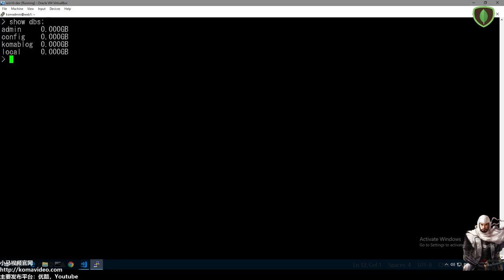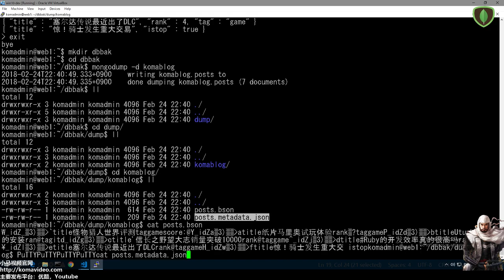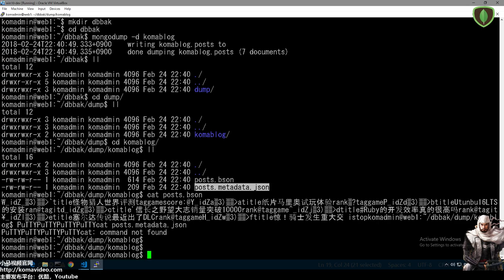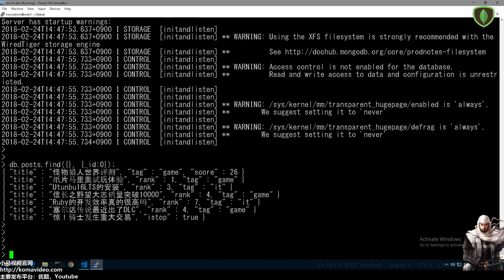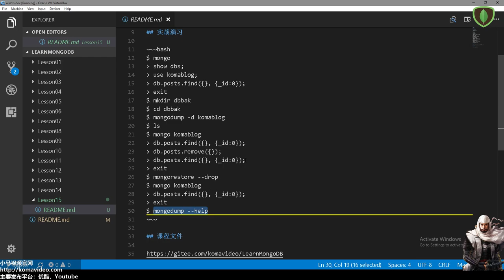15★MongoDB学习★备份和恢复 mongodump mongorestore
15★MongoDB学习★备份和恢复 mongodump mongorestore